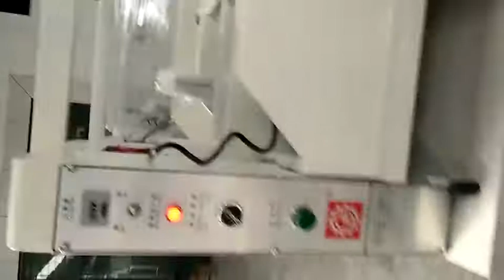Taiwan Quanfeng leather beam cutting machine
1. Brand: Quanfeng
2. Origin: Taiwan
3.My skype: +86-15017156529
Best regards
Ms. Zoe
Dongguan Xiangdi machinery